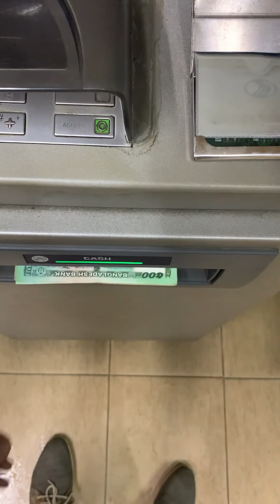সিলেটের বন্যার্ত মানুষের জন্য এক টুকরো ভালবাসা | Love for flood affected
A flood is an overflow of water that submerges land that is usually dry. In the sense of "flowing water", the word may also be applied to the inflow of the tide. Floods are an area of study of the discipline hydrology and are of significant concern in agriculture, civil engineering and public health. Human changes to the environment often increase the intensity and frequency of flooding, for example land use changes such as deforestation and removal of wetlands, changes in waterway course or flood controls such as with levees, and larger environmental issues such as climate change and sea level rise. In particular climate change's increased rainfall and extreme weather events increases the severity of other causes for flooding, resulting in more intense floods and increased flood risk.